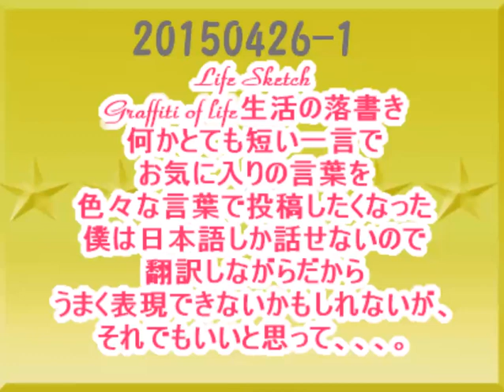LifeSketch生活の中のささいな出来事を多国語で話してみます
多国語で、日々のささいないい言葉を短く綴ってみようかと思い、投稿する、Life Sketch
生活の落書き
何かとても短い一言で
お気に入りの言葉を
色々な言葉で投稿したくなった
僕は日本語しか話せないので
翻訳しながらだから
うまく表現できないかもしれないが、
それでもいいと思って、、、。